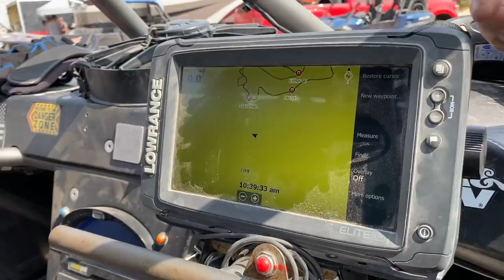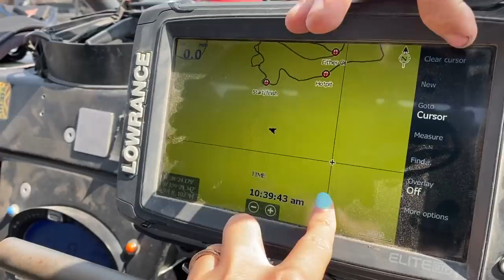OUR FIRST ULTRA4 RACE - The Most Extreme Off Roading We've Ever Done!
LITE BRITE NATION

If you have ever wondered what driving a 4400 bomber car in an Ultra4  race is like, just imagine being in a four hour long car wreck. It is hands down the most extreme off roading and 4x4 experience you could ever imagine - and it's probably the greatest thing we've ever done! King of the Hammers 2021, HERE WE COME!